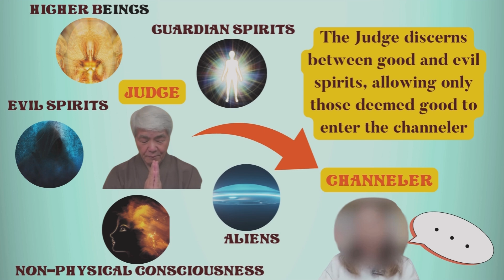【CHANNELING】Who’s Watching Over Your Soul? A Heavenly Message on Life's True Evaluation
Koichi Uchiyama presents spiritual messages by channeling.
Discover the truth about heavenly evaluations and how our thoughts and actions shape our soul’s journey. This message reveals insights into the guardianship over each soul and the ultimate purpose behind our time on Earth.
Topics vary depending on who came and talked.
We suggest you watch the video multiple times, as the more you do, the more you cultivate a better understanding of the spirit world and channeling.

Notice that the voice tone of Elena changes every time as whoever comes from the world of heaven enters her body.
We focus on psychic insights and channeling messages from the higher realms, offering profound spiritual guidance and wisdom. As a medium, we connect with spirit guides to bring you channeled messages filled with divine wisdom and guidance from spirit.
Our content includes:
- Healing and elevating your higher consciousness
- Exploring past lives and accessing the akashic records
- Receiving divine guidance for your life's journey
- Empowering lightworkers on their spiritual path
- Navigating through spiritual awakening experiences
- Discovering your true soul purpose
- Gaining intuitive insights from the higher realms
Through this channel, you will learn how to interpret spirit messages, connect deeply with your higher self, and practice chakra balancing. We also delve into the law of attraction and its application in your daily life.
We aim to support your journey towards mindfulness and conscious living, offering tools for soul healing, achieving enlightenment, and finding inner peace. Build a strong divine connection, deepen your inner wisdom and expand your esoteric knowledge while harmonizing with the universal energy.
Join us as we explore the teachings from the higher realms and gain valuable lessons from spiritual communications. Embrace this journey of spiritual growth and enlightenment with us!